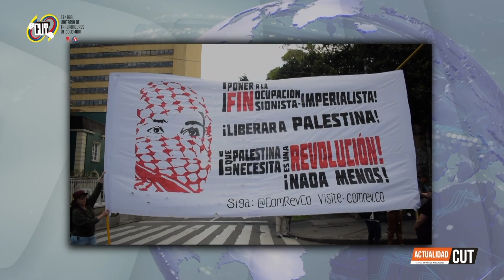ActualidadCUT - 2 de Diciembre || Día Internacional de Solidaridad con el Pueblo Palestino